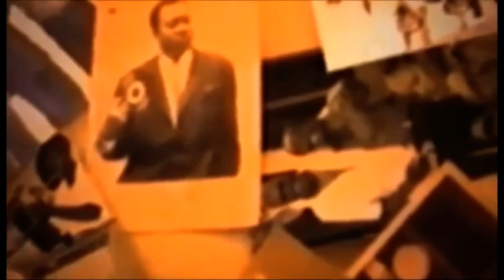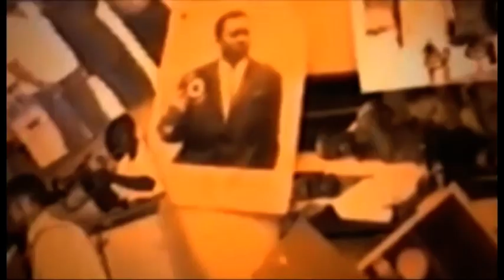MALIKA ASOMBI GUERRE YA CELEO NA GRACE MBIZI A DEMARE MBIZI NA SOMO ABIMISI NA MAKAMBU EBOMBAMA